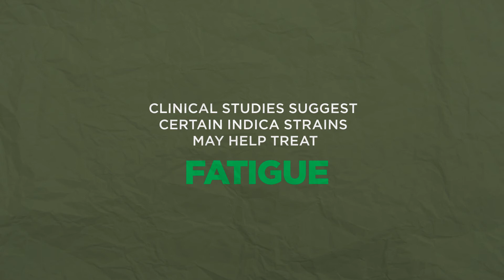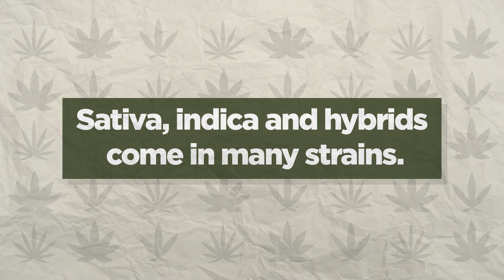Różnica między Indica vs Sativa